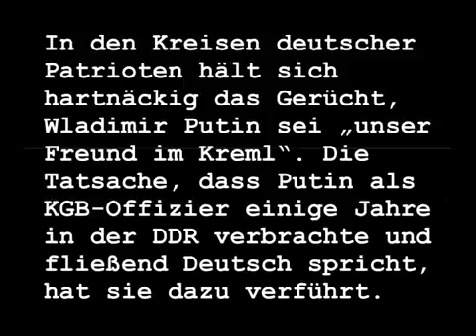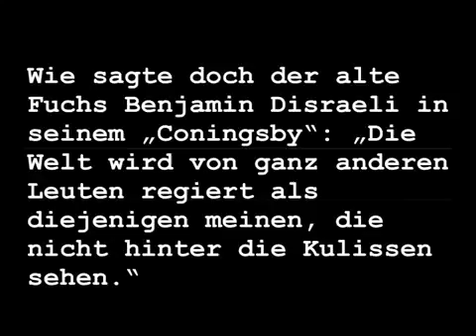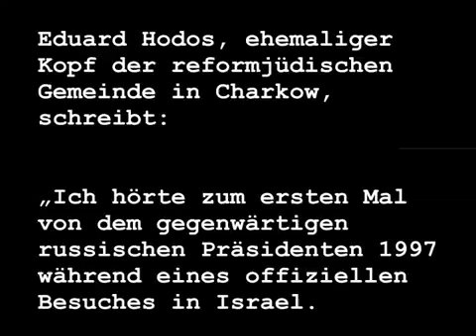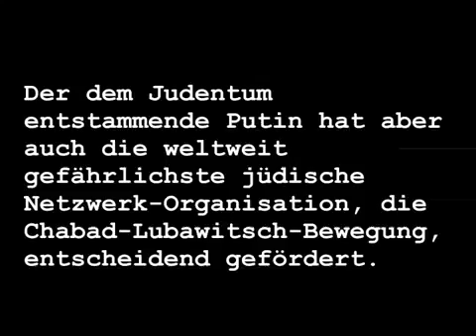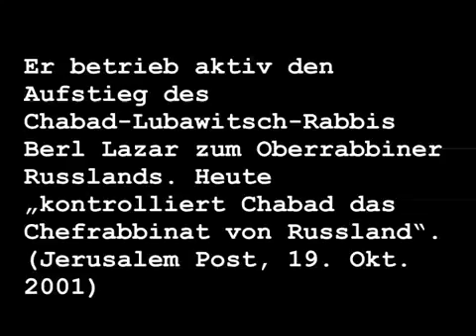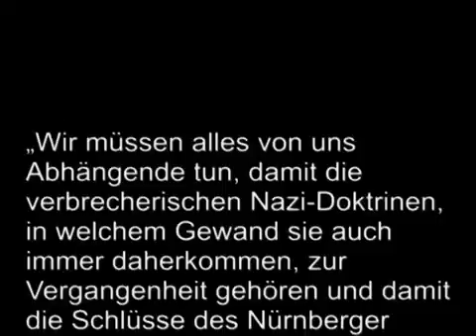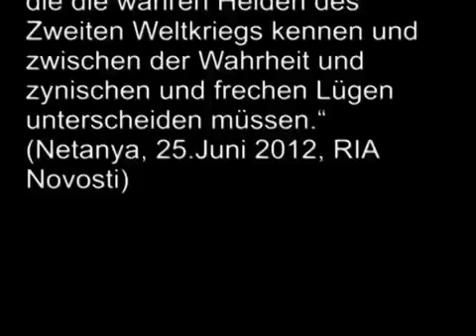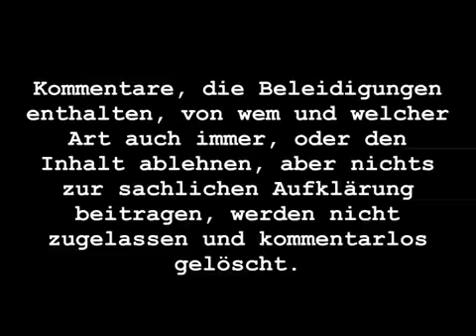Putin: Eine Ent-Täuschung